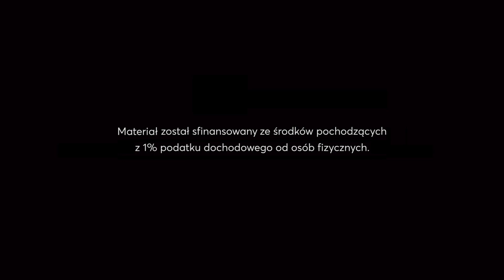Śpiew Ewangelii – XXXI Niedziela Zwykła, rok C (Łk 19, 1-10)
Zapis nutowy: Marcin Bornus-Szczyciński, śpiew: Wojciech Sznyk OP z Dominikańskiego Ośrodka Liturgicznego.